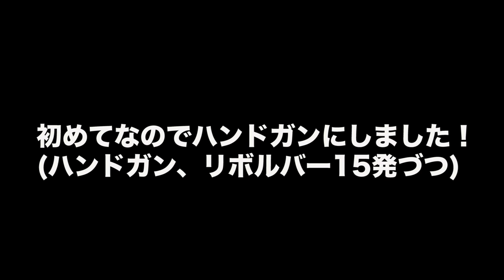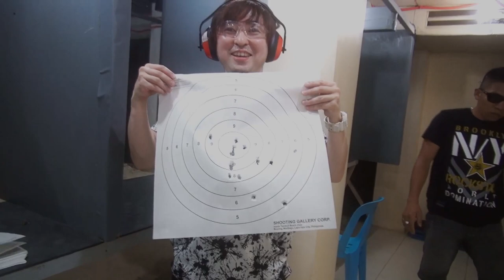【リアルGTA】本物のリボルバーの命中率はいかに？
射撃場わず。セブ島にて。怖かった。

☆過去の動画☆